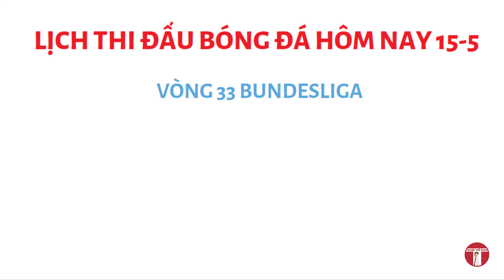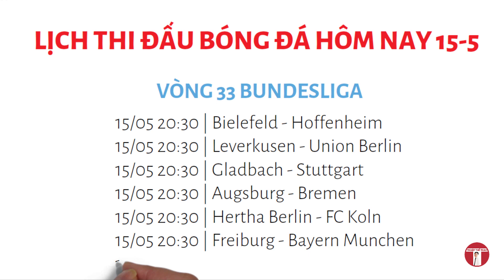Lịch thi đấu bóng đá hôm nay 15-5 | Chelsea đại chiến Leicester City chung kết FA Cup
Lịch thi đấu bóng đá hôm nay 15-5 | Chelsea đại chiến Leicester City chung kết FA Cup 2020/2021.
- Xem Nhận định bóng đá mới nhất hôm nay tại đây
- Xem Tin bóng đá Cúp C1 châu Âu và Champions League mới nhất tại đây